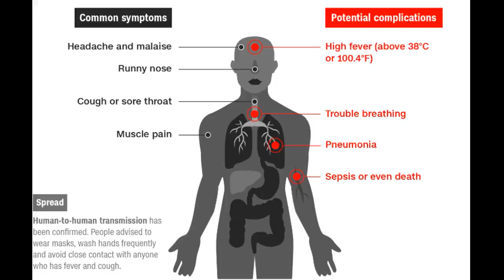A guide to the Wuhan coronavirus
An outbreak of new coronavirus in China has sickened more than 600 people and killed at least 17 while spreading to countries around the world.

 Its emergence has fueled fears of a deadly epidemic as hundreds of millions of people travel in China, or around the Asian region, for the Lunar New Year holiday.
 Wuhan is a major transportation hub.
 Not only is it a center for Chinas high-speed rail network, but it also has flights going to more than 60 international destinations from Tianhe International Airport.

  What is the virus?
 Coronavirus is a large family of viruses, which include severe acute respiratory syndrome (SARS) and the Middle East respiratory syndrome (MERS).
 Common symptoms include a runny nose, cough, sore throat, and possibly a headache. Those who have a weakened immune system, particularly the young and the elderly, are at risk of the virus turning into a more serious respiratory tract illness.